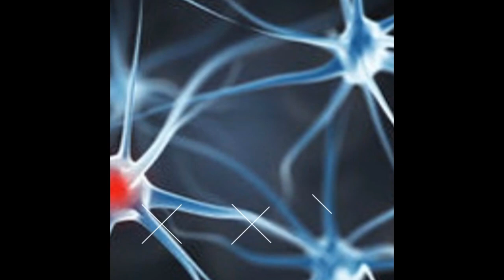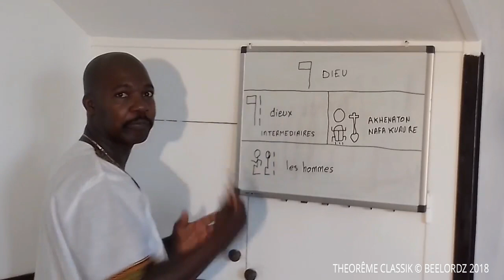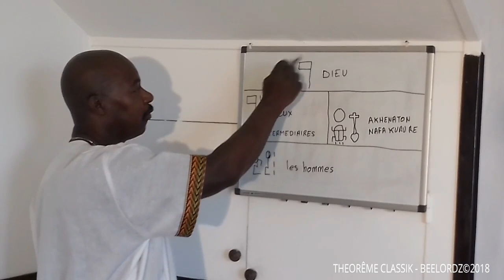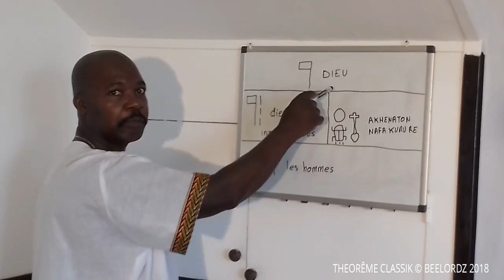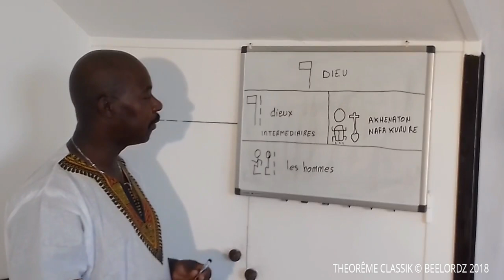Méthode de prière pharaonique.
Afin de répondre à la demande de ceux qui voudraient nous aider financièrement dans notre mission pour divulguer dans de meilleures conditions la connaissance, vous pourrez désormais le faire par le biais de ce lien.

Nous vous en remercions d'avance

La lecture hiéroglyphique, selon les sources dialectiques AFRICAINES.

Pierre Nillon (Égyptologue - Théologien -Auteur)
Spiritualité Négro-Africaine.

Livres : Moïse l'africain, La véritable histoire de Moïse, Prières et enseignements pharaoniques de Nafakurure.

BOOK Moïse l'africain :

La Véritable bible de Moïse:

- Prières et enseignements pharaoniques de Nafakurure,
- Moïse l'africain.